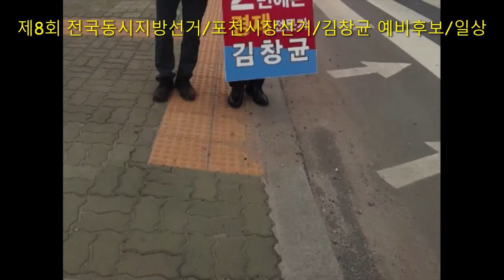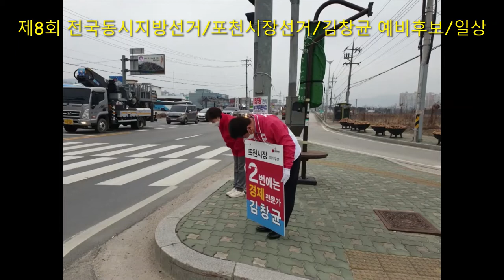김창균 포천시장 예비후보 일상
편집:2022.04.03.